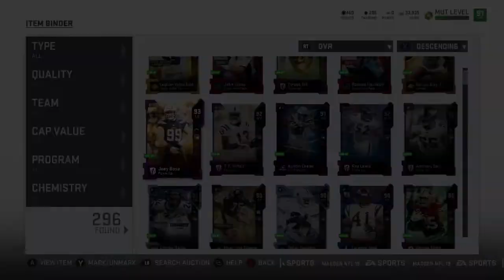Joey Bosa Snipe. No Money Spent Team Episode 16.Madden 19 Ultimate Team